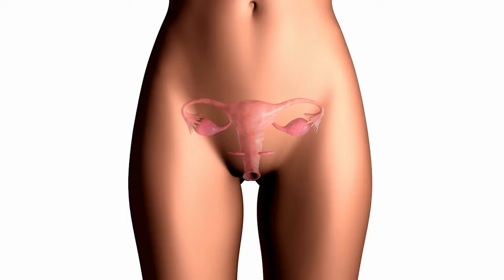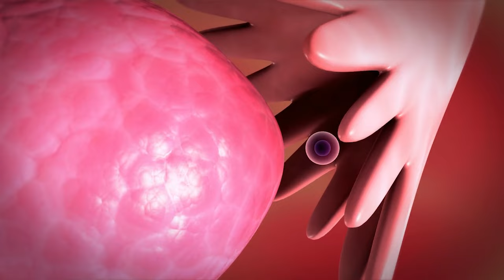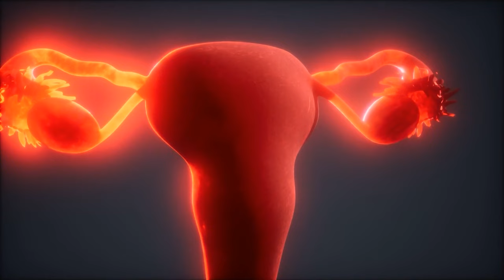Principales causas de infertilidad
En este video la doctora Gina Carranza del canal In Vitro @draginacarranza nos explica cuáles son las causas más frecuentes de infertilidad.